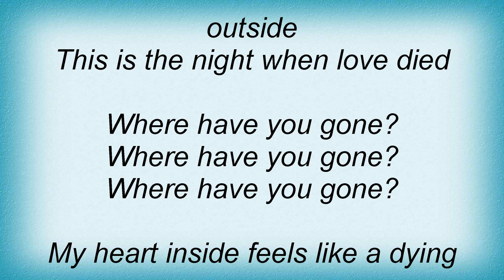Bad Boys Blue - Where Have You Gone Lyrics_1